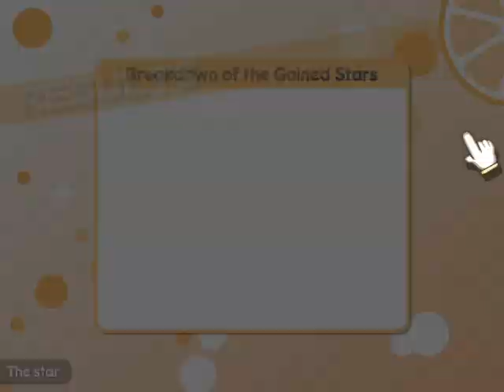Nico | Xmas Miracle | Online match | 100% Orange Juice! 3 3 ~ Toy Store ~ 2020 12 30 12 07 15